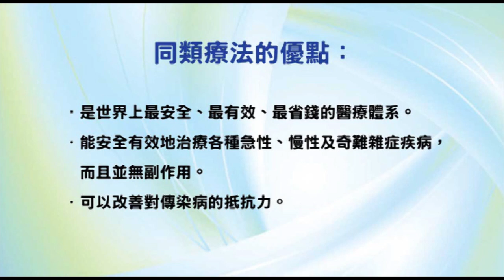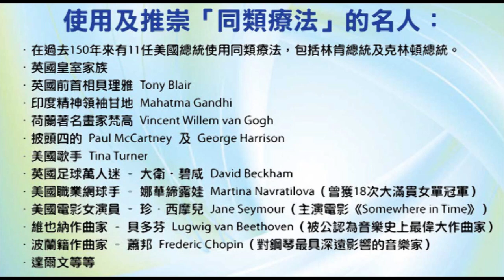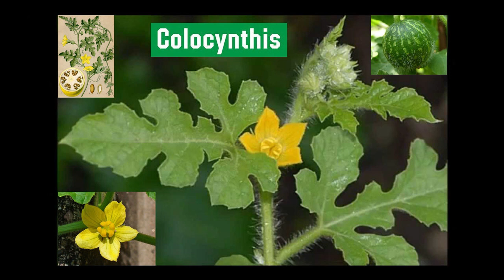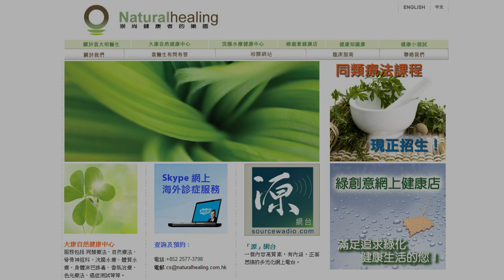《自然療法與你》- EP545 - 胃氣脹的同類療法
今集袁醫生和 Della 同大家詳細講解如何使用同類療劑處理「胃氣脹」（flatulence）。
【處理胃氣脹的同類療劑】
木炭 Carob Vegetabilis 30C：